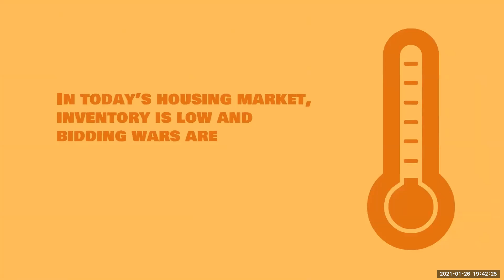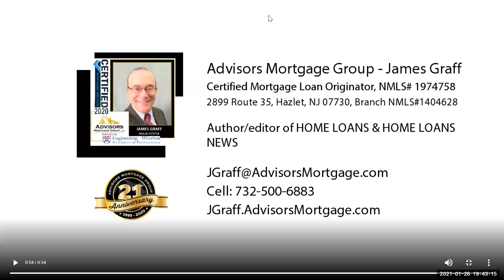Why You Need Expert Guidance in a Bidding War HOME LOANS James Graff 732-500-MUTE Advisors Mortgage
In today's housing market inventory is low and bidding wars are heating up. In July, house sold saw an average of almost 3 offers. And 68% of homes were on the market for less than a month.  When you find a home you'd like to buy, make sure you're ready for a bidding war by:
1. Being pre-approved
2. Presenting your best offer
3.Getting ready to work quickly
4. Working with a trusted real estate professional

for no SS#/hassle/obligation mortgage help FREE Guides: Home Buying Home Selling FREE “INSTANT” HOME VALUE PREQUALIFY for loan APPLY for loan

     "I wrote the book on home loans...;o)" - James H. Graff

FREE  "beta/test" copy of my new 70+ page, pdf Ebook

     "HOME LOANS:
          LINKS to lots of FREE guides, tips, info, advice on virtually ALL current aspects of buying,           selling and financing a home"

HOME LOANS James Graff   NMLS# 1974758
Advisors Mortgage Group, L.L.C.   NMLS# 33041
2899 Highway 35 North  Hazlet N.J. 07730
In 34 states of The United States of America:
AZ CA CO CN DE D.C. FL KS KY IL IN ME MD MA MI MN NJ NY NC OH OR PA RI SC SD TX VT VA WA WV

Cash out refinance, debt consolidation, renovation loan, reverse mortgage, pre-qualify, pre-approval letter, FHA VA USDA HELOC HECM FNMA Fannie Mae FHLMC Freddie Mac...